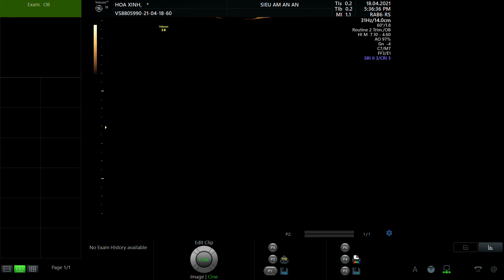TRẦN HOA XINH 1995 P1